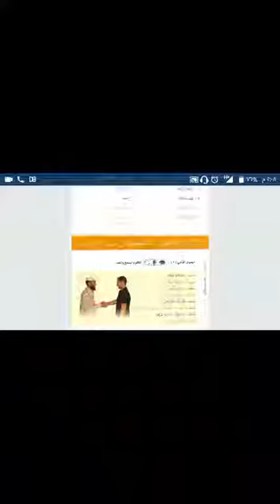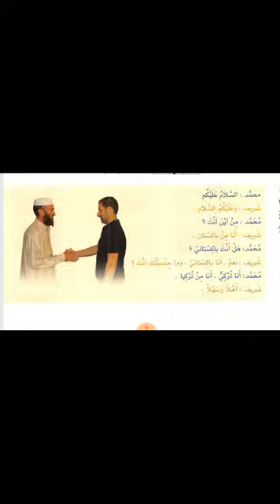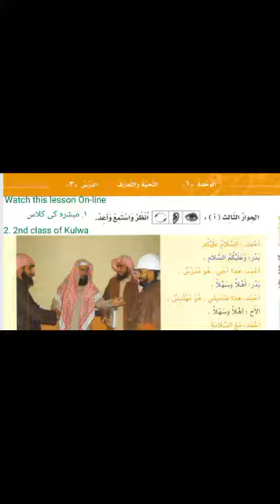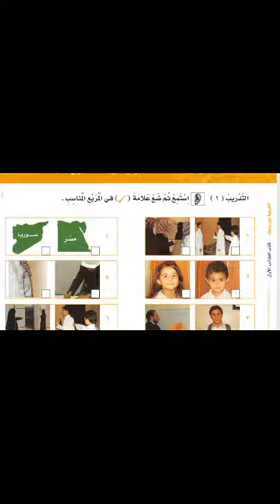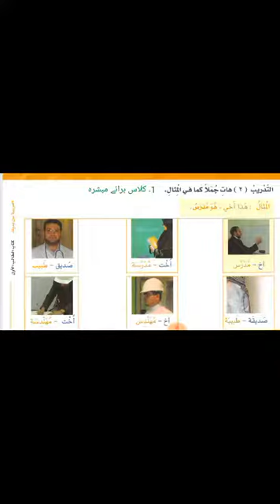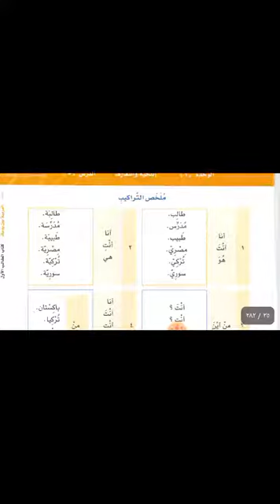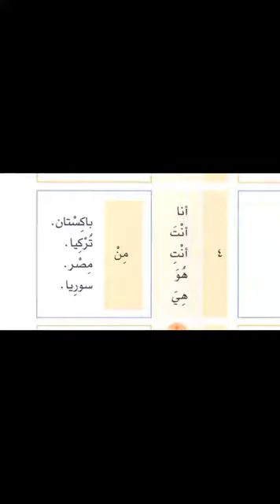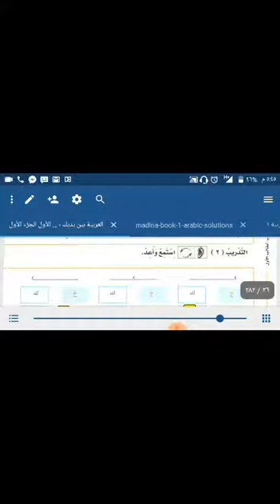Class 2 of Waffah Online Arabic Course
In this lesson you will learn the Lesson 2, 3, 4 and 5 of Al Arabiyyahtu Bayna Yadayk Book 1 part 1